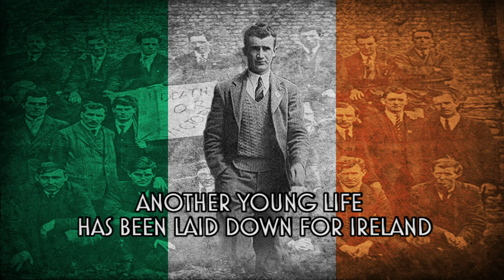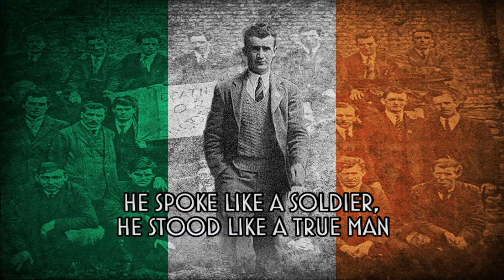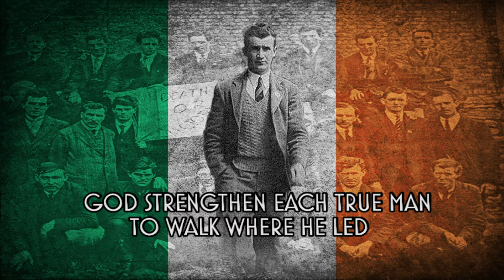The Boy from Tralee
On the morning of the First Friday in December 1944, the IRA's Chief-of-Staff, Charlie Kerins, was hanged by the Free State in Mountjoy Gaol.